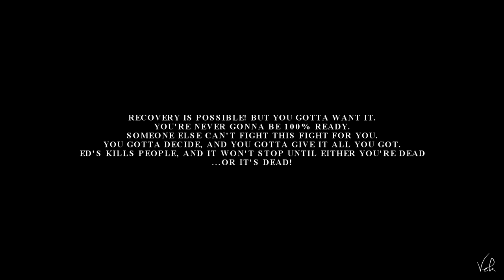trust, in only me